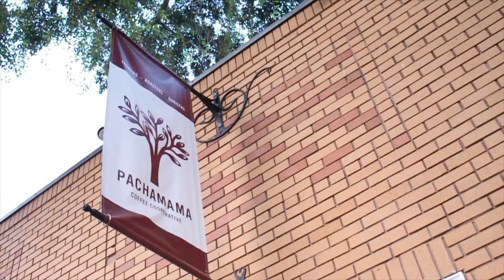"BEST KEPT SECRETS!" Boy's Bakery + Pachamama Coffee in Sacramento, CA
Welcome back to yet another episode of the,"BEST KEPT SECRETS" where I showcase you the most unique, hidden gems, all around the city, state, country, and even the world, with the Sircles App!

Download Sircles today on IOS and Android for free!
Sircles.com

YouTube.com/JKinPublic

Instagram.com/1DayWIllSee